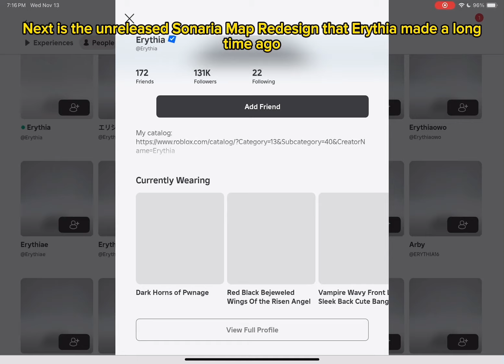SONARIA REDESIGNED MAP REVIEW! What RECODE Could’ve Been (bonus rant: behemoths are bad for the map)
Lol I reached the 100 word limit with the title
Also you wanna know how long it took to edit the thumbnail? I had to take the Brequewk I used to take the photo out of it, as well as edit out the flying trail. What a nightmare, it took me an hour!

I know the behemoth rant is a bit crammed in, but I didn’t want to make 2 separate videos, and they’re kinda related anyways. I really do believe that behemoths make the game worse/cause the most important issues in CoS. You can argue your own point if you want, just be respectful of others’ opinions!